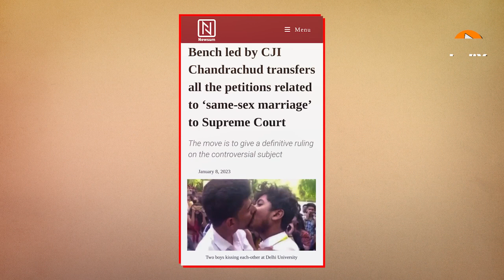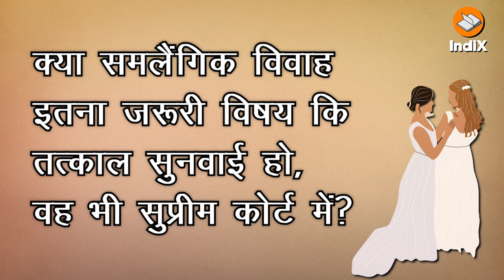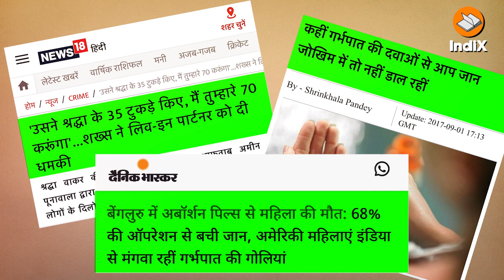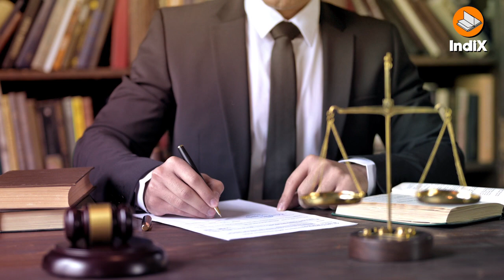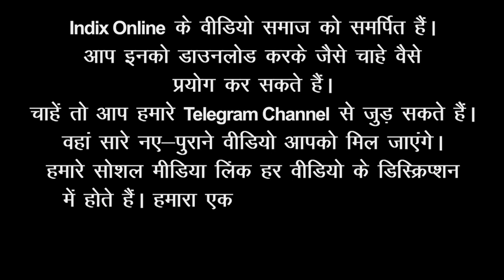Same Sex Marriage & Bizarre Urgency of the SupremeCourt, समलैंगिक विवाह सुप्रीम कोर्ट की हड़बड़ी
भारतीय सर्वोच्च न्यायालय लगातार ऐसे असंवैधानिक निर्णय सुना रहा है जिनसे भारतीय समाज पर दीर्घकालीन रूप से बहुत घातक प्रभाव पड़ सकता है। इसी क्रम में सुप्रीम कोर्ट के मुख्य न्यायाधीश जस्टिस चंद्रचूड़ ने समलैंगिक विवाहों से जुड़ी सभी याचिकाओं को अपने पास ट्रांसफर कर लिया है। ऐसा लगता है कि न्यायपालिका समलैंगिक विवाहों को मान्यता देने की किसी वैचारिक प्रतिबद्धता के दबाव में है। बीते वर्षों में सुप्रीम कोर्ट ने लगातार ऐसे संदिग्ध निर्णय सुनाए हैं जिनका हिंदू समाज और परिवार व्यवस्था पर बहुत बुरा प्रभाव पड़ सकता है। यह सब करने वाले जज पश्चिमी शक्तियों द्वारा पुरस्कृत किए जा रहे हैं। हमारा समाज और सरकार इस स्थिति पर मूकदर्शक बने हुए हैं।